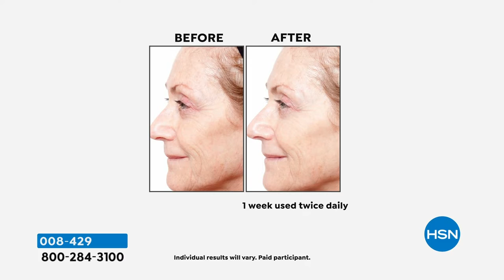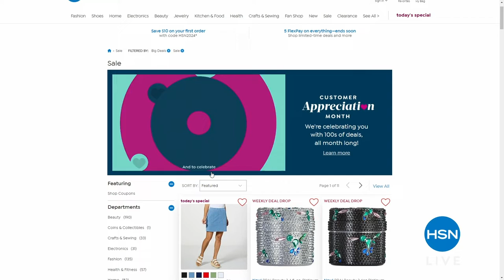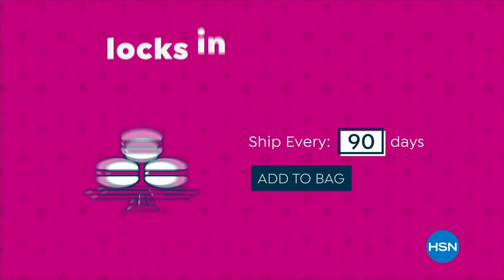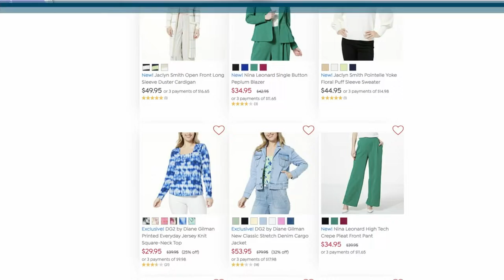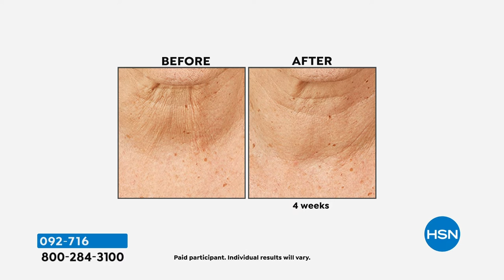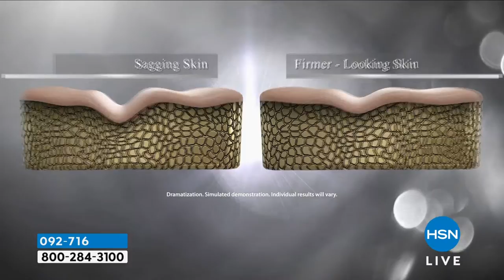HSN | PRAI Beauty - All On Free Shipping 04.01.2024 - 07 PM